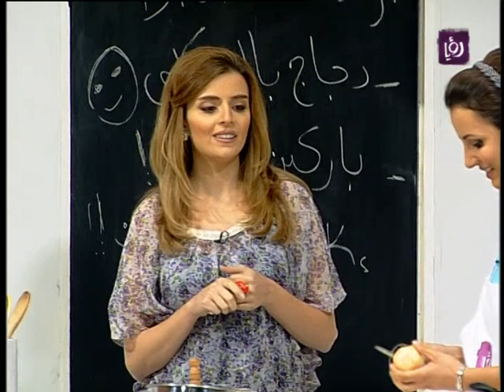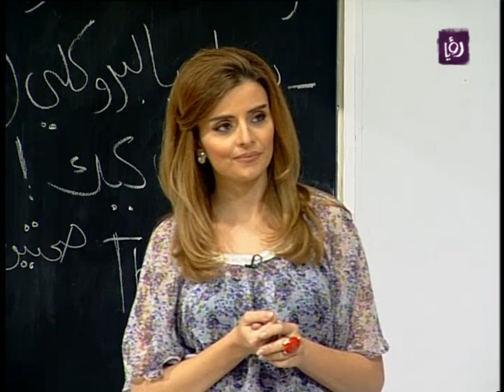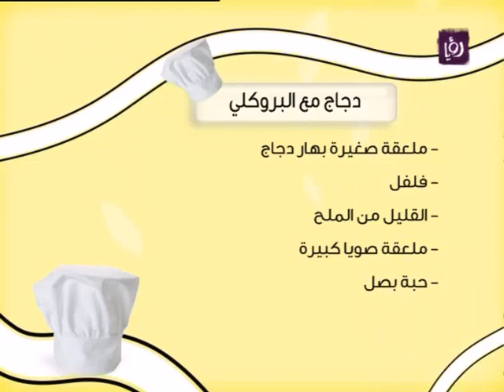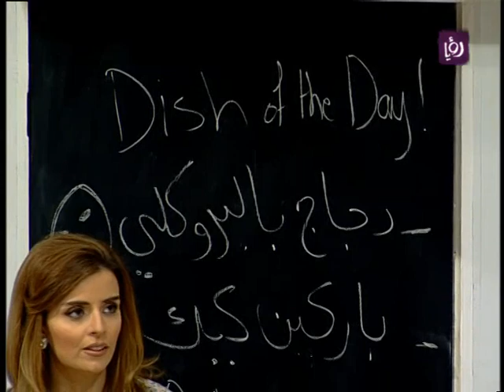خلال دنيا يا دنيا ربى مشربش تطبخ دجاج مع البروكلي/ رؤيا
خلال برنامج دنيا يا دنيا أخصائية التغذية ربى مشربش تطبخ دجاج مع البروكلي
قناة رويا/ نايل سات، ١٢٣٧٩ عامودي